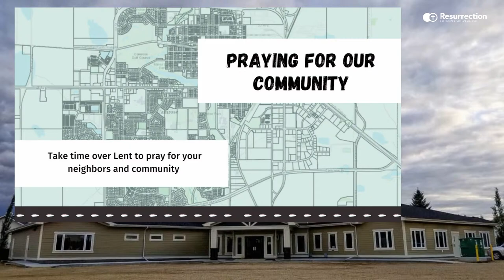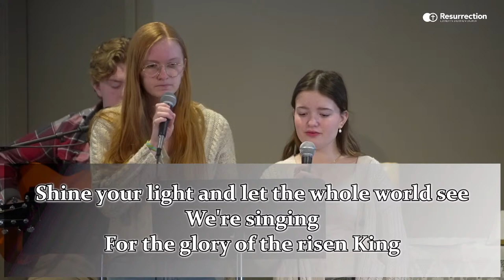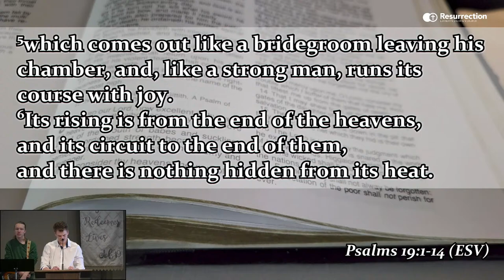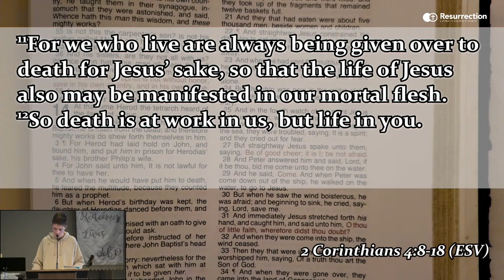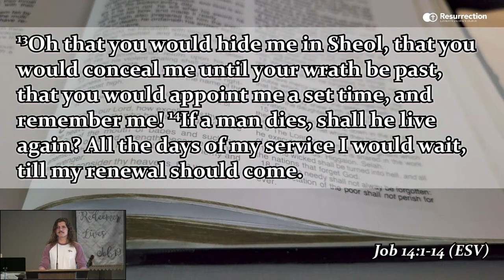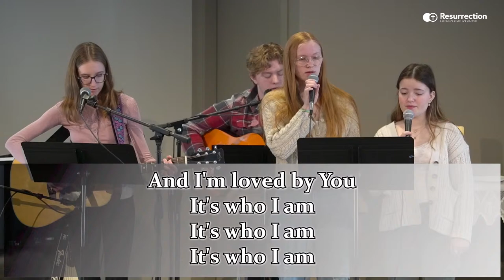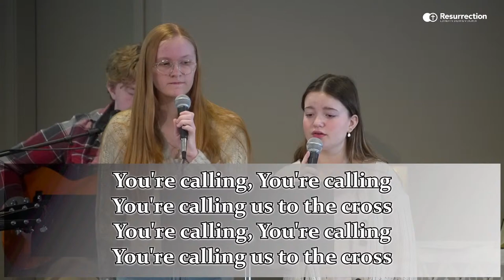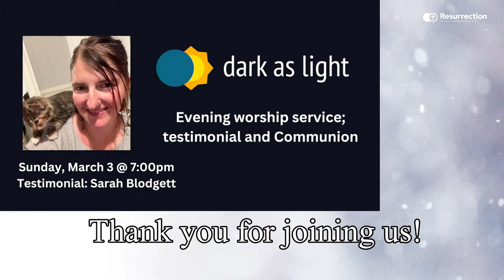One Detail (Job 14:1-14) (March 3, 2024)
Welcome to our live stream. Fast forward the beginning about 10 min to get to the start of service.